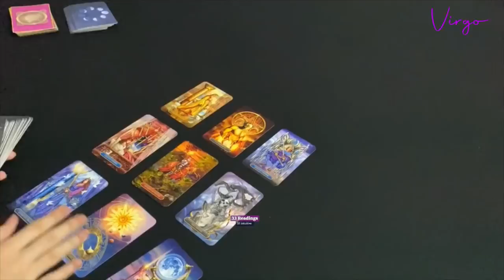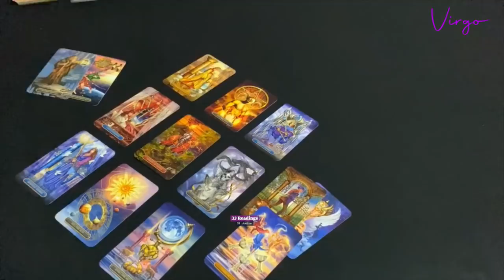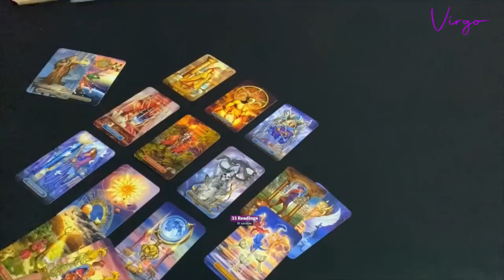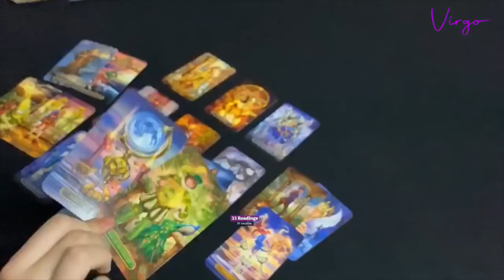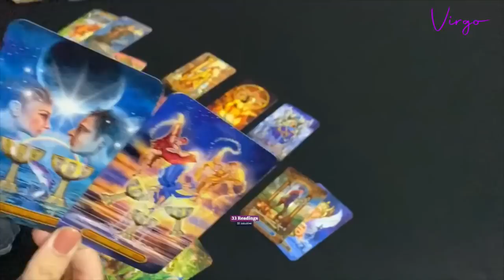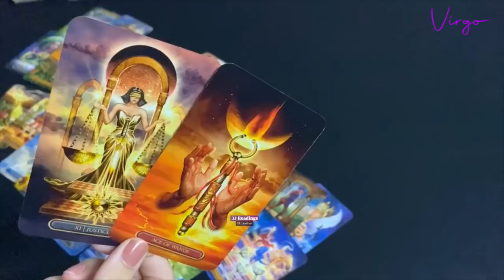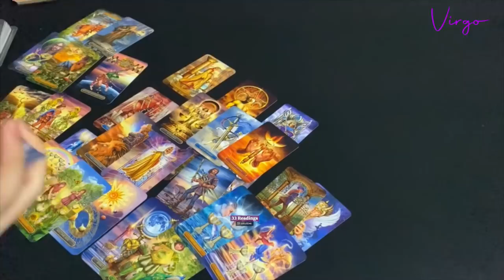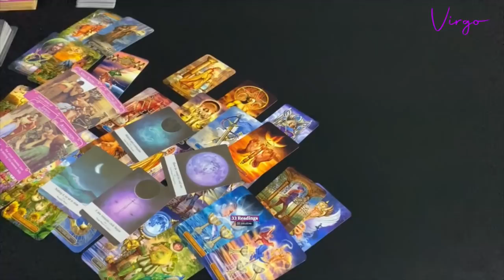VIRGO NOVEMBER~ITS HERE VIRGO ! LOVE COMING IN FOR YOU ! PASSION IN THIS CONNECTION VIRGO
VIRGO NOVEMBER~ HOW DO THEY FEEL? OUTCOME ADVICE LOVE NOTES

33 Readings is not responsible for any decision you make. These Readings are for entertainment/ insight purposes only , please take it like that.

This is a monthly Reading for November 2020, Virgo November tarot #2020